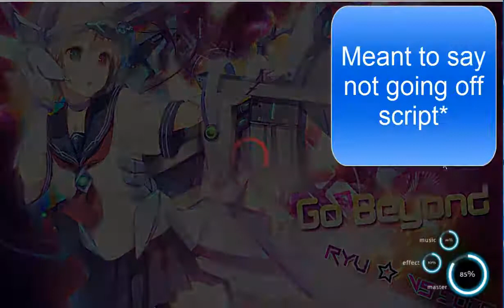Running into a pole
the time I hit my head #2

Join me on osu!
my ign, bahoopla